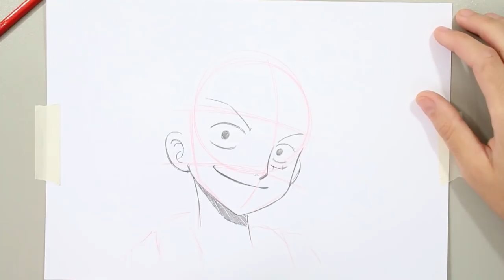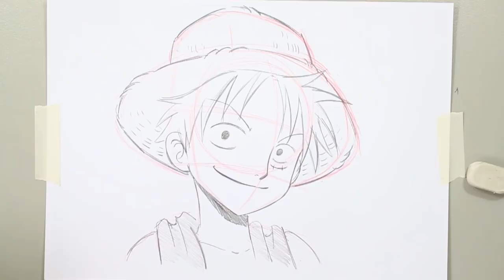COMO DESENHAR O LUFFY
Ao galera! No vídeo de hoje vamos desenhar o Luffy, futuro rei dos piratas do mangá/anime One Piece! Espero que gostem e até a próxima! :D

Quer ter AULAS ONLINE, participar de um grupo fechado com exercícios e correções semanais e ainda ajudar o canal a crescer mais?! Participe do nosso APOIA.se: